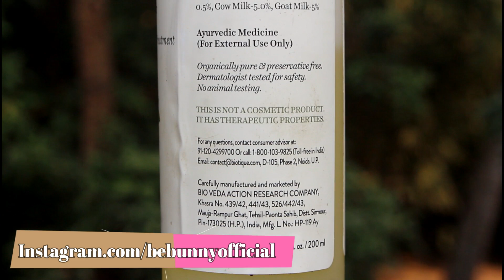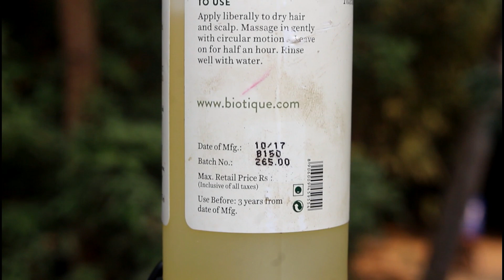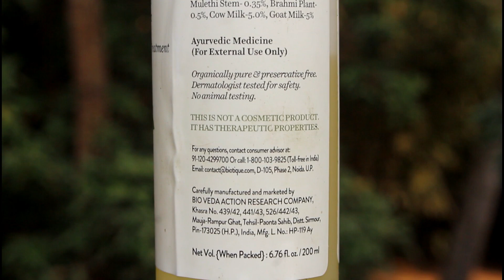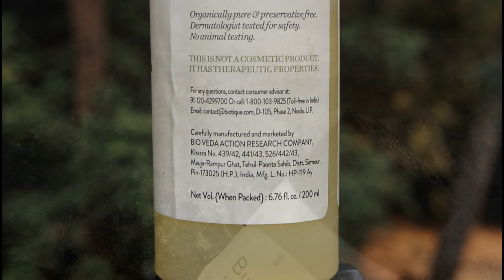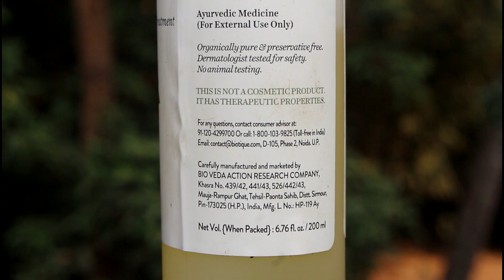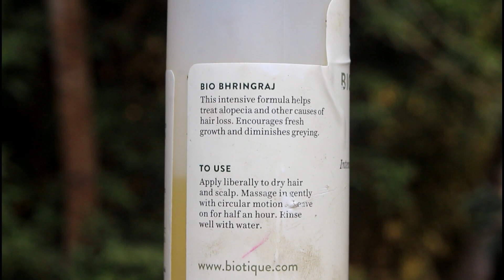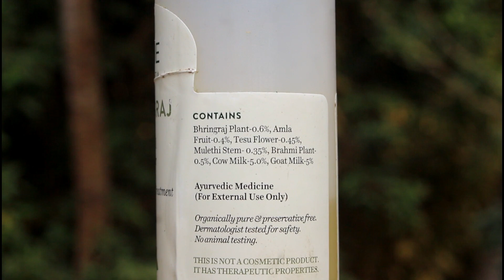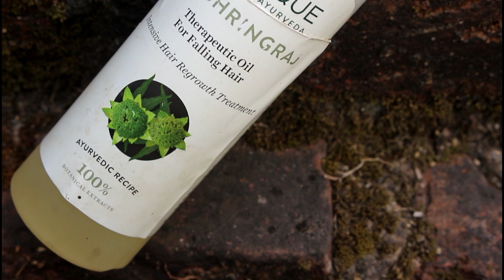Biotique Bio Bhringraj Fresh Growth Therapeutic Oil for Falling Hair Review | Hindi | Be Bunny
Hay Guys Today I Share My Personal Experience With Biotique Bio Bhringraj Fresh Growth Therapeutic Oil for Falling Hair